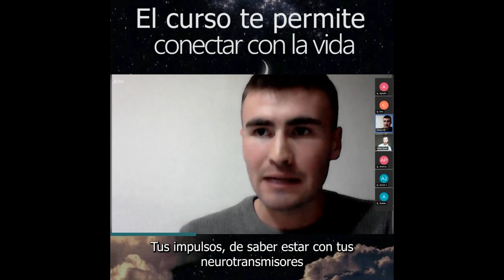Las chicas lo rechazaban, ahora lo persiguen [Testimonio Real de NoFap]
📧 Recibe mis correos electrónicos con los mejores consejos sobre desarrollo personal para hombres

📗Mis libros en Amazon